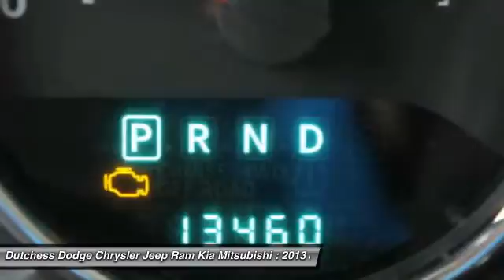2013 Jeep Wrangler Sport Poughkeepsie NY 12601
2013 Jeep Wrangler Sport

This vehicle is located at:

2285 South Roadd  (Rt 9)